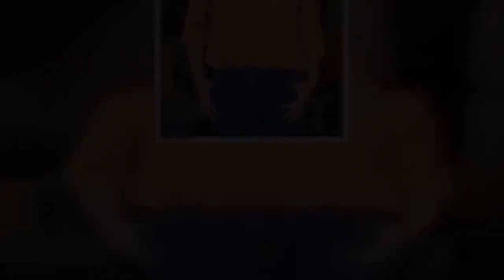✅ TVP rusza z nowym programem. Kulinarny show poprowadzi gwiazda "Pytania na śniadanie"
✍ Już za kilka tygodni w jesiennych ramówkach poszczególnych kanałów TVP pojawi się sporo nowości. Będą to między innymi takie programy, jak "Najgorszy kucharz" czy "Teściowe i synowe. Kto tu rządzi?". Po ponad 20 latach powróci "Czar par". Telewizja Polska przygotowała jeszcze jedną nowość. Będzie to program "Gotowi do gotowania. Start".  Przeczytaj także: Znamy jurorów programu "Czar par". Tę parę doskonale kojarzycie z innego show  "Gotowi do gotowania. Start" w TVP  Show "Gotowi do gotowania. Start" zadebiutuje 9 września. Program emitowany będzie w dni powszednie. Jak poinformował portal Wirtualne Media, prowadzącą zostanie, świetnie znana z porannego show "Pytanie na śniadanie", Marzena Rogalska. Przypomnijmy, że dziennikarka ma na swoim koncie już bycie gospodynią takich programów, jak "Dzieciaki górą", "Przygarnij mnie" czy "To był rok!". Sprawdziła się w roli jednej z kapitanek w "Kocham Cię, Polsko!".  Foto: MW Media  Marzena Rogalska   "Gotowi do gotowania. Start" - o show  Pr ...